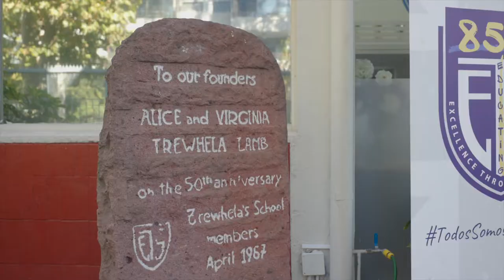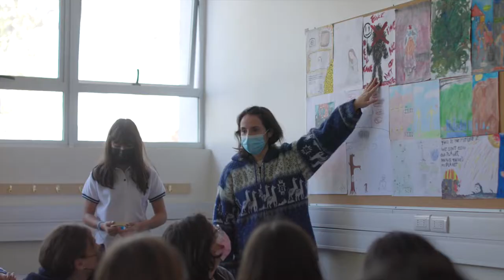🏫🎥 Trewhela's School Presentation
Conoce nuestras dos sedes,  85 años de tradición. Por una experiencia escolar integral. Aprendizaje significativo
😃Alegria y sana convivencia
💖 Pasión por aprender
💪🍏 Actividad física y bienestar
✨Porque nos encanta lo que hacemos